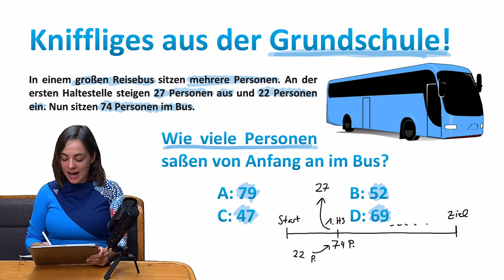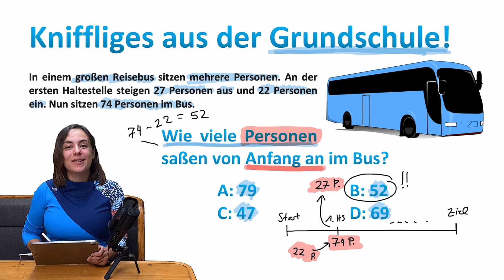🚀🚀🚀 VIELE ERWACHSENE SCHEITERN an dieser Textaufgabe aus der 2. KLASSE...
🚀🚀🚀 DU möchtest DAS NÄCHSTE SCHULJAHR ZUM BESTEN DEINES LEBENS MACHEN? Meine Arbeit und gleichzeitig dich selbst (oder ein Familienmitglied / einen Freund) unterstützen? Dann schau mal im Shop vorbei!

Diese Matheaufgabe aus der Grundschule solltest du ganz genau lesen. Denn bei dieser Aufgabe geht es um die Anzahl der Personen in einem Reisebus, die ein- und aussteigen. Und der Teufel steckt tatsächlich im Detail! Schafft du es den Überblick zu behalten und herauszufinden, wie viele Personen von Anfang an im Bus saßen?
Viel Spaß beim Rätseln! Ich bin sehr gespannt ob du es knackst. Denkst du, dass die Aufgabe für die Zweitklässler eindeutig war? Berichte mal in den Kommentaren!

Kapitelübersicht:

0:00 Mathe Textaufgabe aus der Grundschule
0:55 Wie viele Personen saßen von Anfang an im Bus?
1:20 Lösungsstrategie | Skizze zur Textaufgabe
3:18 Weitere Aufgaben zum Textverständnis und logischen Denken